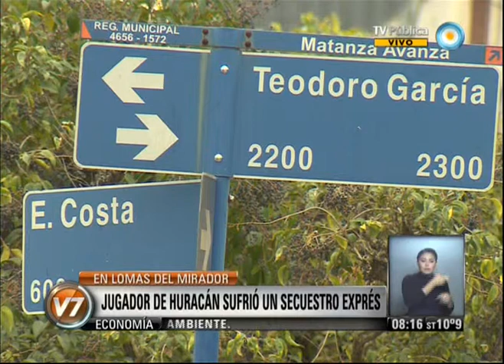v7 2013 09 06 Jugador de Huracán sufrió un secuestro express